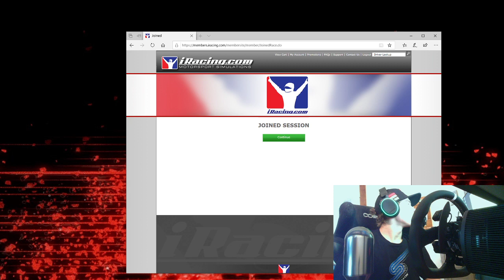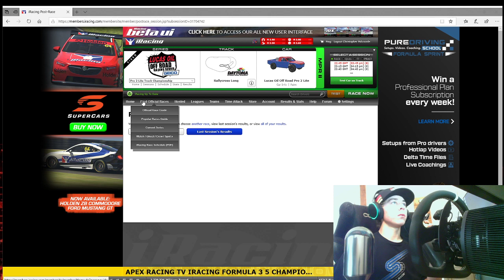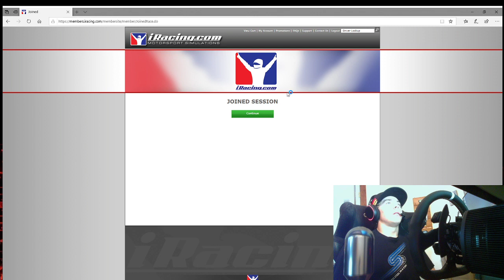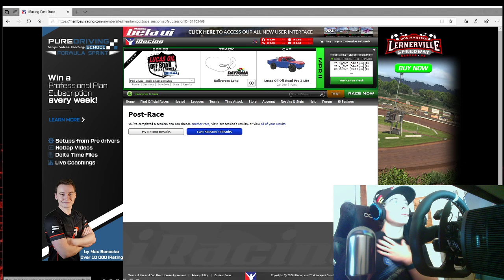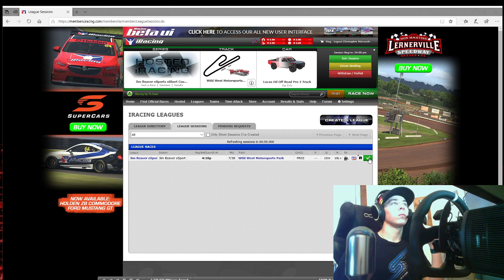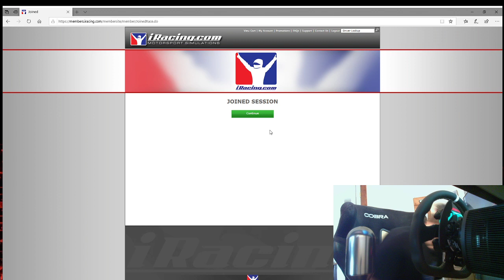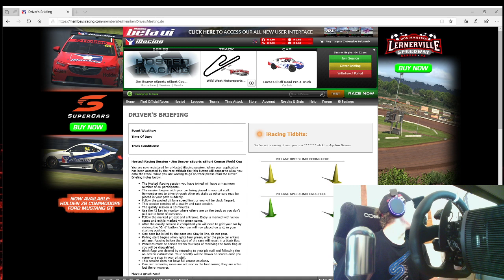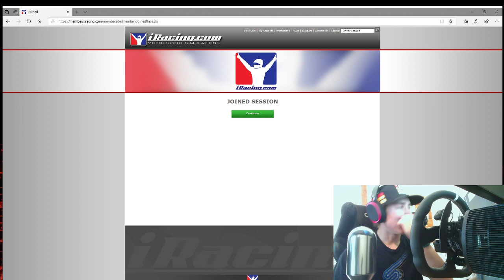Christopher Polvoorde Live Stream - Jim Beaver's eSports eShort Course World Cup - 4/11/20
Hey guys, this is my first time in a real Sim race and I am super excited! It is so cool to be going against some of the biggest names in racing like Travis Pastrana, Greg Biffle, Alexander Rossi, Chad Reed, and MANY MORE!! We will be racing both pro 4 and pro 2 classes.

I just set my Sim up a couple days ago so I'm still getting a feel for it. Check out this live stream for my perspective. Thanks for following along!